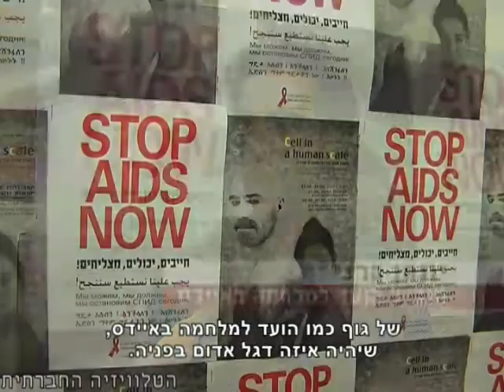סהר עזימי ביום האיידס הבינ"ל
הרקדן והכוריאוגרף סהר עַזימי בהצגת מחול, בה הוא מתאר את חייו מהלילה שבו נדבק בנגיף, דרך ההתמודדות עם הפחד החברתי המתלווה לכך, ועד היום - לאחר שסיפר לקרוביו שהינו חולה במחלה. המופע הועלה לרגל יום האיידס הבינלאומי 1/12/2011 - סוזן דלל.